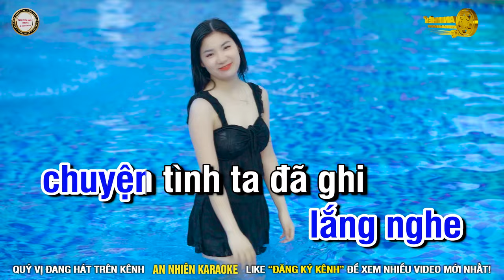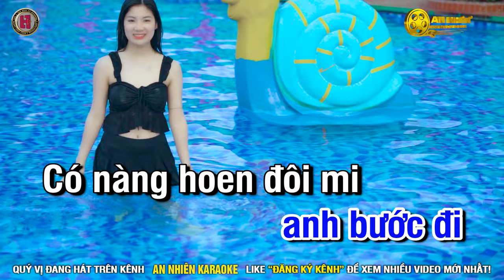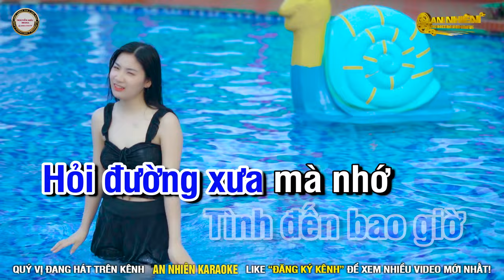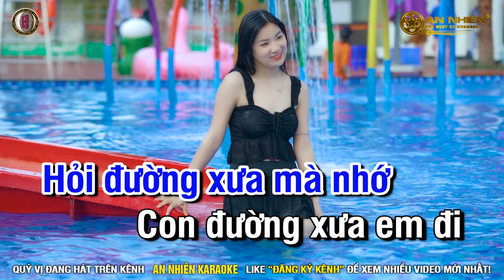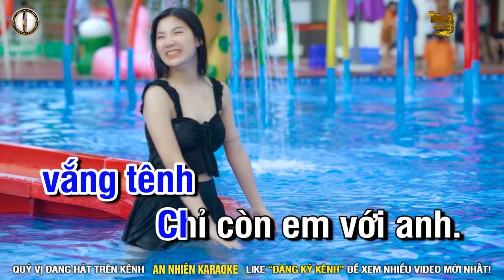🔴 Con Đường Xưa Em Đi Karaoke Nhạc Sống Tone Nam I An Nhiên Karaoke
🔴 Bài hát : 🔴 Con Đường Xưa Em Đi  Karaoke Nhạc Sống Tone Nam I An Nhiên Karaoke
🔴 Sáng tác :  Châu Kỳ
🔴 Producer : Nguyễn Hiếu Media
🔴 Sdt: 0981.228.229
🔴 Bản quyền Video thuộc về An Nhiên  và Nguyễn Hiếu Media  Vui lòng không đăng tải lại  dưới mọi hình thức.
Chúc quý vị ca hát vui vẻ !